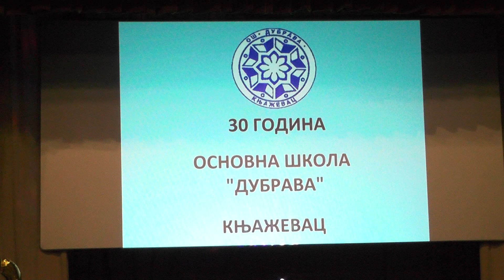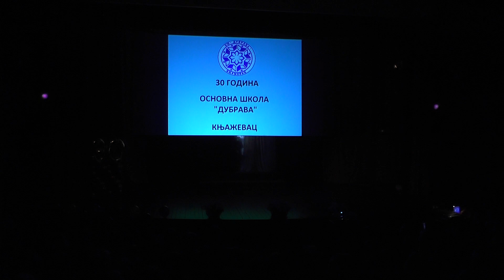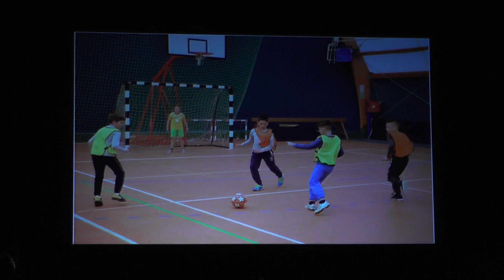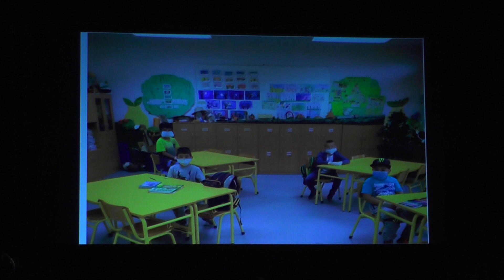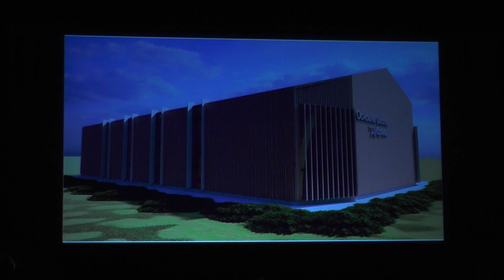Dan OŠ Dubrava Knjaževac 2023. godine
Svečana akademija povodom Dana osnovne škole "Dubrava" u Knjaževcu